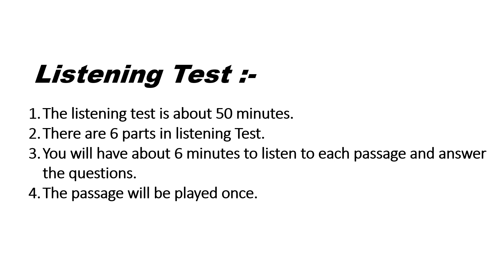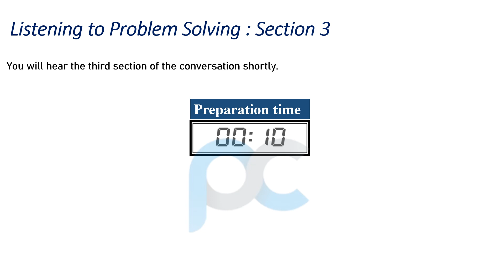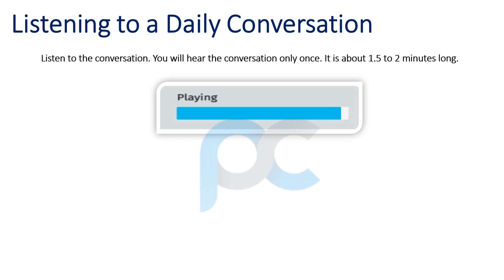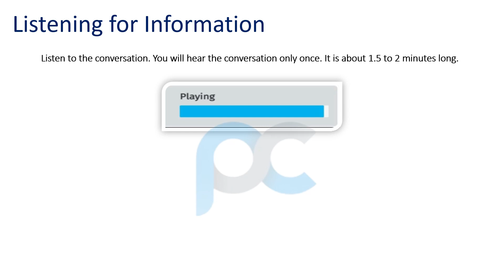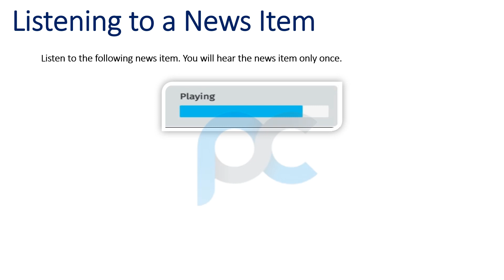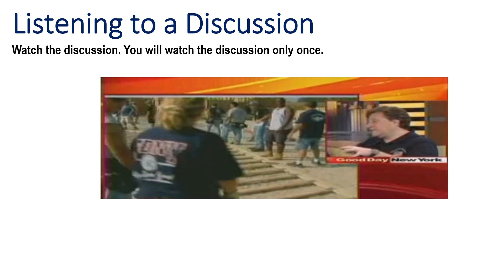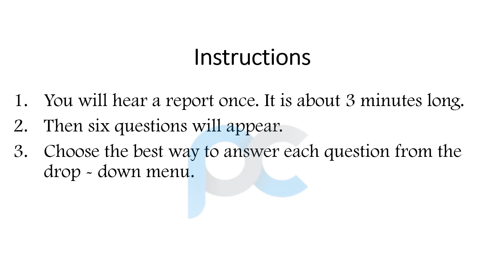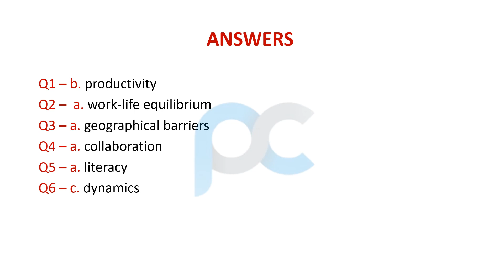"Celpip Listening Test 16: Answer Key Included for High Score Success!"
Looking to excel in the CELPIP Listening Test 16? Boost your score with this comprehensive resource! Get in-depth insights into the question types and strategies, and check the correct answers for each question. Enhance your listening skills and succeed in the CELPIP Language Proficiency test.

Answers to each question in Test 16 are provided, ensuring that you can check your responses and learn from any mistakes. Understanding the correct answers will enable you to identify common patterns, enhance your listening skills, and refine your test strategy.